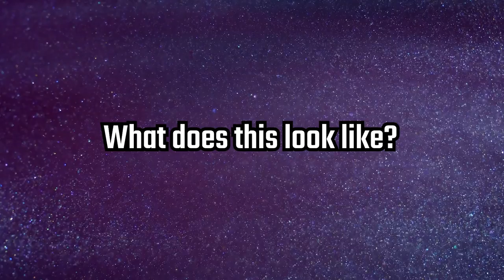Understanding the Trickster "Archetype": How to Answer its Riddle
The Trickster function always poses an implicit riddle for the ego to solve - here's how to do it.

Today’s show hosted by Steve and Pauline Richards.

➡️ Hypnotherapy Handbook
Learn the basics of Self-Hypnosis